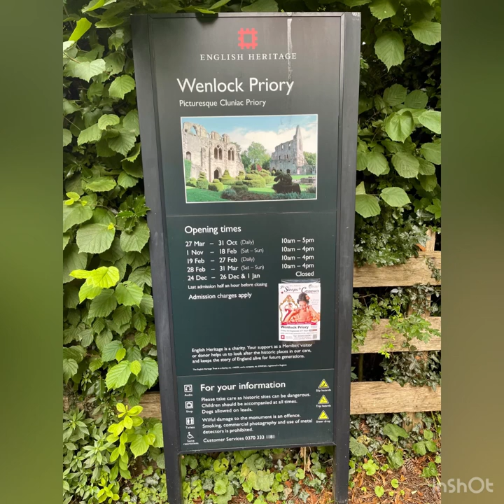Wenlock Priory , Wales UK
August 2021, Wenlock Priory, or St Milburga's Priory, is a ruined 12th-century monastery, located in Much Wenlock, Shropshire. Roger de Montgomery re-founded the Priory as a Cluniac house between 1079 and 1082, on the site of an earlier 7th-century monastery. In 1101 bones, believed to be those of Saint Milburga, were discovered beneath the floor of the old church. The relics were ceremoniously translated to the main monastery church.(Wikipedia)